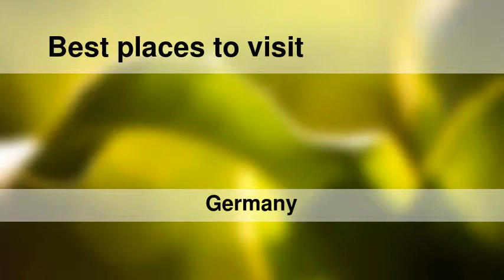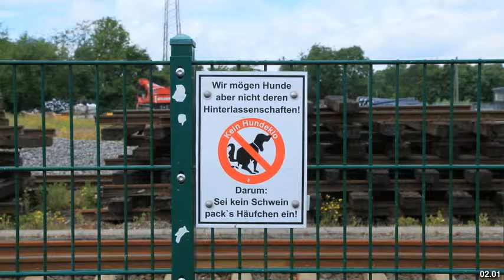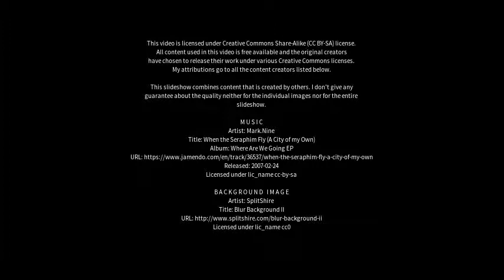Best places to visit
Best places to visit - Remscheid (Germany) Best places to visit - Slideshows from all over the world - City trips, nature pictures, etc.